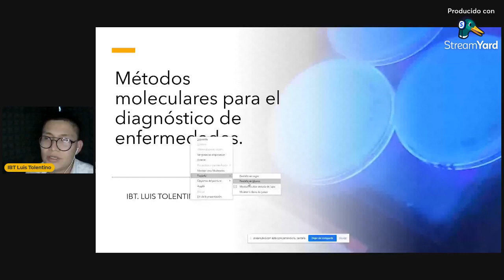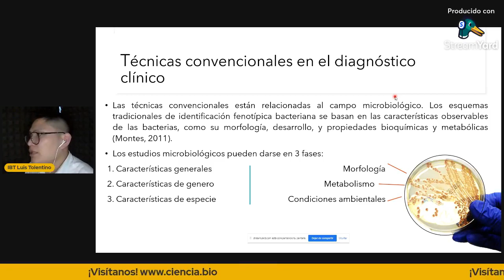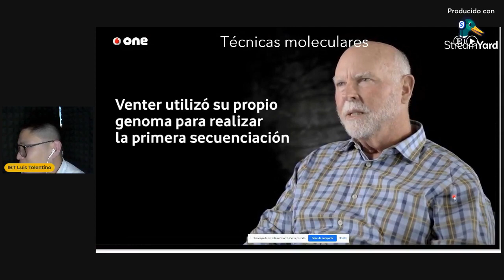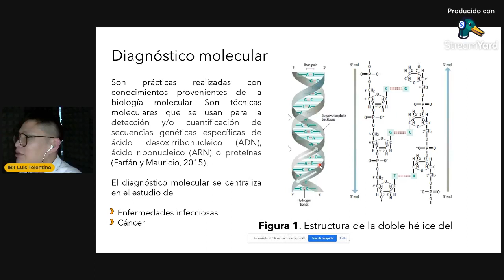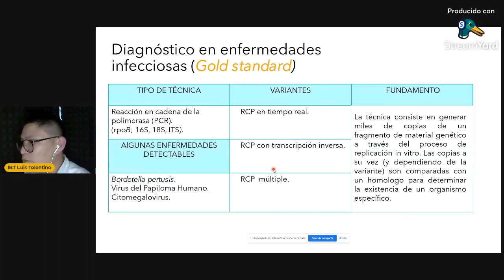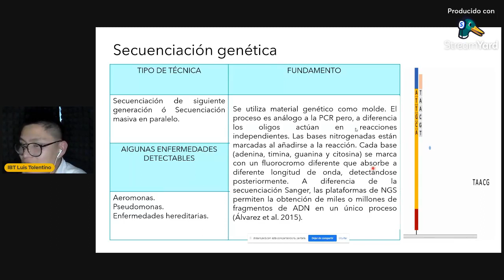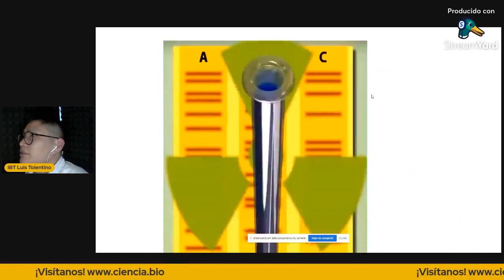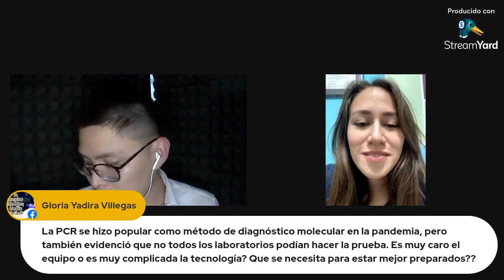Diagnóstico Molecular por el IBT Luis Tolentino